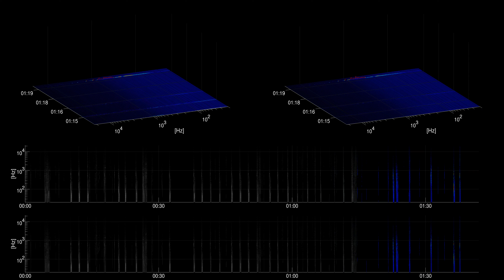[Free sound effect] Impacts | Splitting Fire Wood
Title: Splitting Fire Wood
Category: Impacts